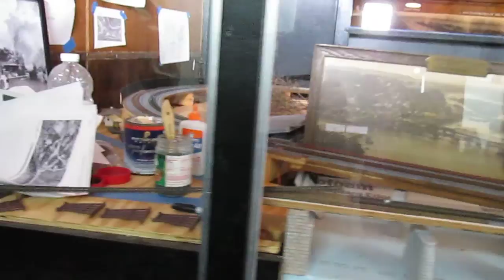The Brunswick model train Museum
from d.c to Harper ferry